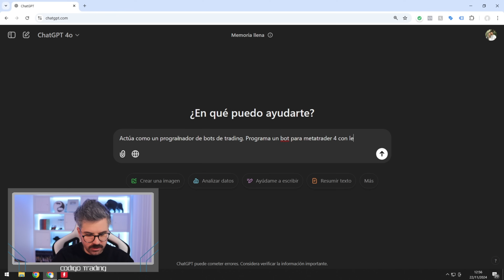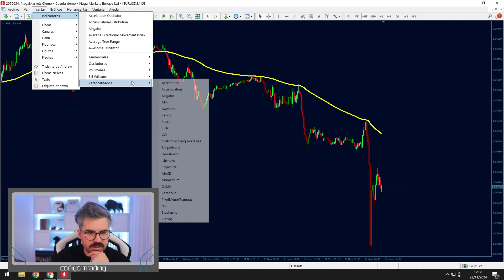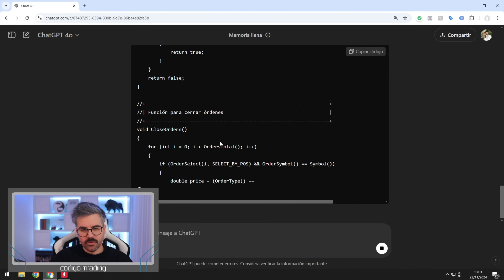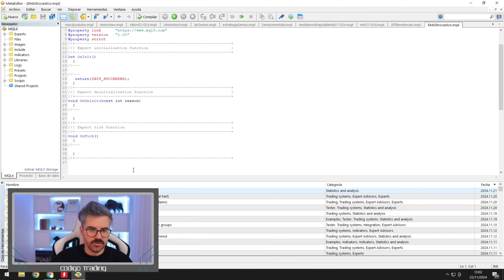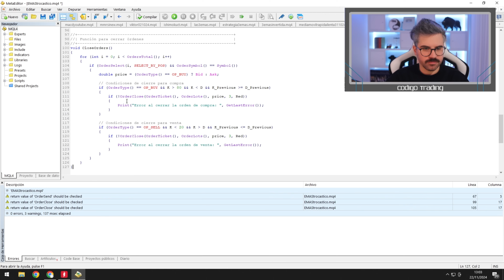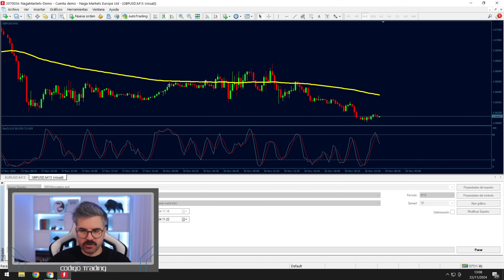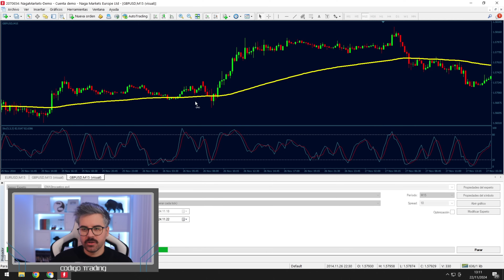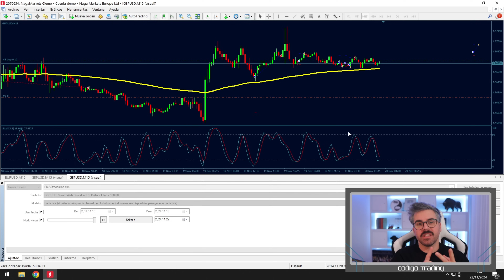¿Cómo Crear un Bot de Trading Sin Saber Programar? Aquí Está la Respuesta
¿Quieres crear tu propio bot de trading pero no sabes programar? 🚀 Descubre en este video cómo utilizar la inteligencia artificial y herramientas accesibles para automatizar tus estrategias de trading de manera fácil y eficiente. Aprende paso a paso y da un giro a tu operativa. ¡No te lo pierdas!

00:00 Bienvenida
00:52 Advertencia de Riesgo
01:17 Problemas comunes al automatizar estrategias de trading
02:41 Pasos para crear un bot básico con IA
17:50 Curso “Trading con ChatGPT & IA”
18:18 Despedida